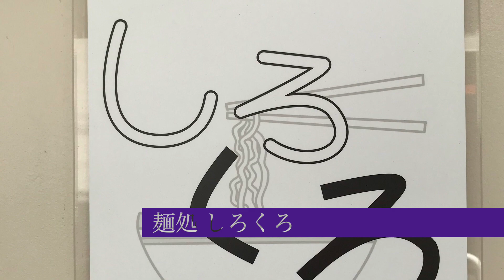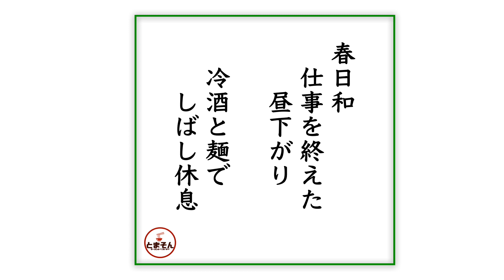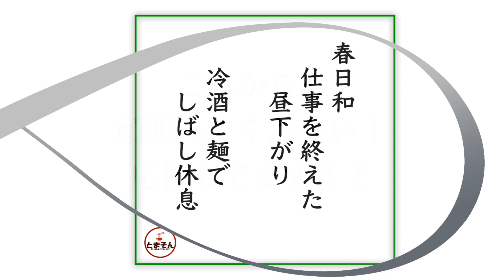麺処しろくろ （東京・八幡山） 浅蜊とムール貝の汐そば ＋ ガリバタ飯 ＋ 合鴨の低温調理 ＋ 生酛 純米本辛口 初孫 魔斬 〜ラーメン食べて詠います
「二種貝の滋味！和風淡麗な出汁に潜む洋風の華やかさ！さすが名作汐そば！」と言う感動の嵐！。更に磨きがかかったか！と思えるほどの旨さでした！。最近更に勢いを感じる名店！そしてそれを代表する名作拉麺！。拉麺だけでなく酒もつまむ肉も旨し！京王線利用者なら行かない手はないかと！激しくオススメ！